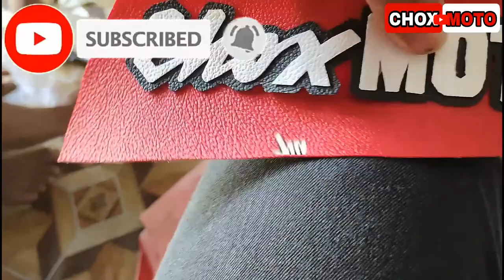Costumized Seatcover for Sniper150.